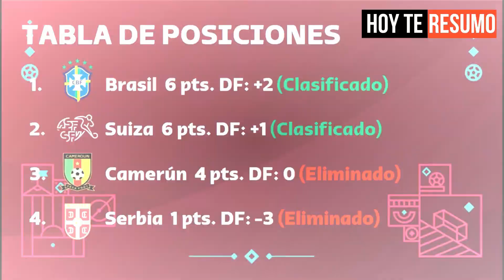Copa Mundial de la FIFA - CATAR 2022 (Parte 22) | RESUMEN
Todos los goles de los 64 partidos de la vigésimo segunda edición de la Copa Mundial de la FIFA, Catar 2022, del 20 de noviembre al 18 de diciembre del 2022.

00:00 Uruguay vs Corea del sur
00:15 Corea del sur vs Ghana